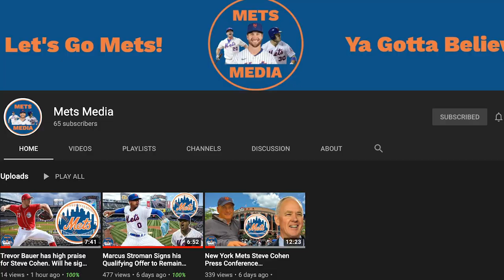BREAKING: The New York Jets cut CB Pierre Desir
The New York Jets have released Pierre Desir. I am happy about this news since it opens things up for rookie CB Bryce Hall! Let me know your thoughts of this move and like the video if you enjoyed.